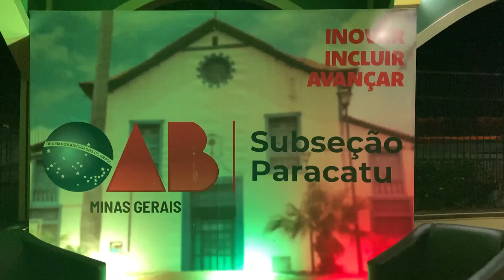BAILE DOS ADVOGADOS